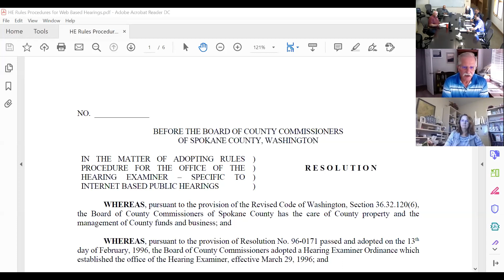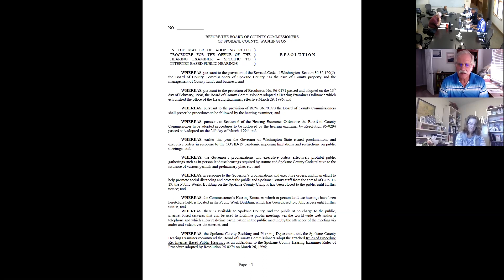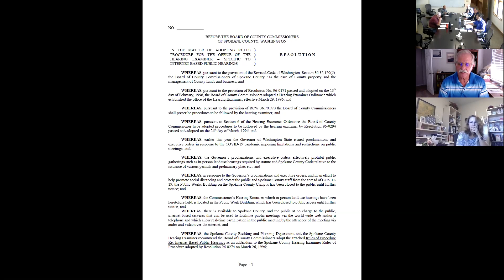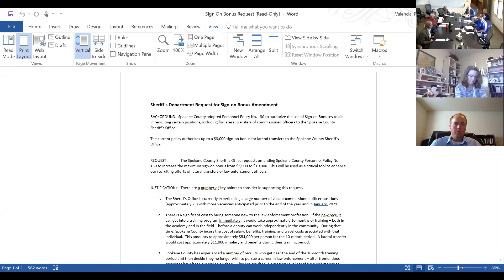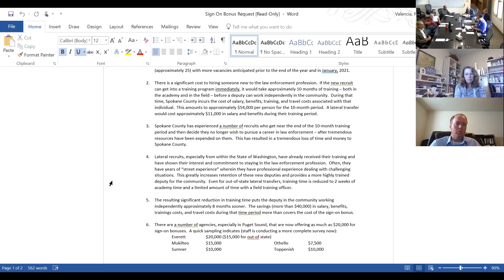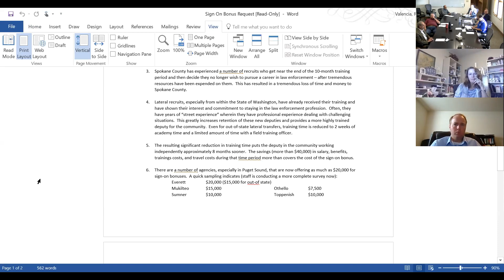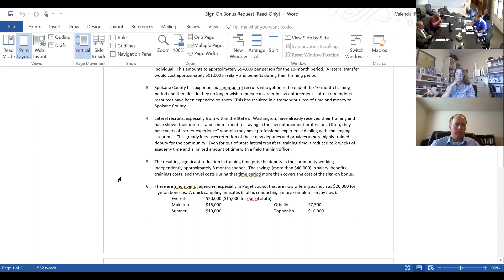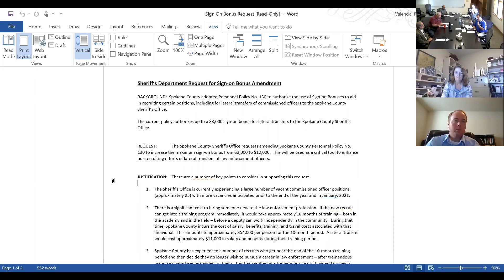2020.10.05 Strategic Planning Meeting